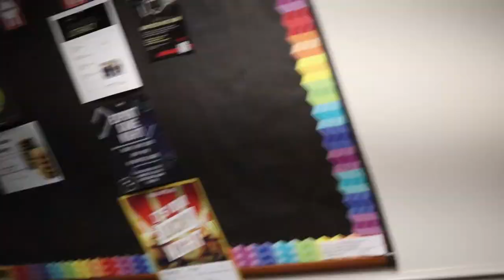i got a mullet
sup, haven't posted in a while because my camera got stolen at the airport
new camera
new dsol
new hair
vlogs are back bay